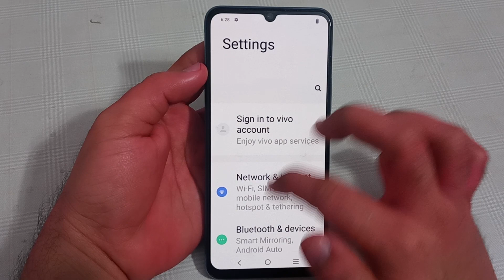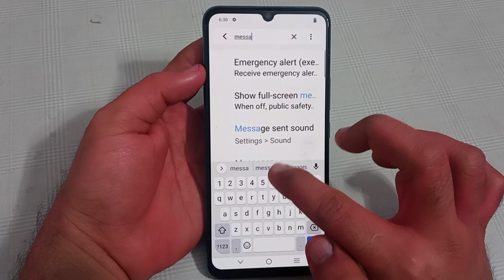Vivo y16 message tone setting, how to disable message tone in Vivo y16